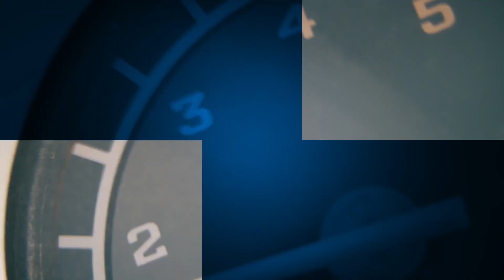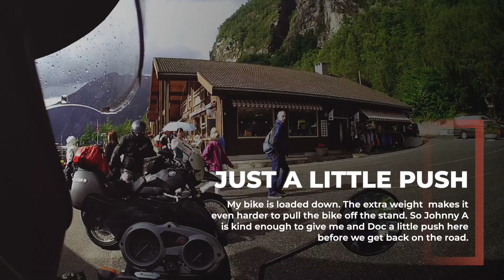IS THIS THE BEST ROAD IN NORWAY? Exploring Norwegian Fjords—Riding The World— Scandinavia Ep 122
Exploring Norway and its Spectacular Fjords  By Motorcycle—Scandanvia. Join WorldRider Allan Karl as he and his compadre Johnny discover the beauty of Northern Norway. Complete with some drone footage

FOLLOW HOST ALLAN KARL WORLDRIDER AROUND THE WORLD

ALLAN USES & RECOMMENDS THESE PRODUCTS:
Schuberth Helmets
Wild Ass Smart Design Classic Air Cushion Seat Pad
SENA Bluetooth Communicator & Cameras
Giant Loop Tank Bag
Ortlieb Motorcycle & Bicycle Luggage
Avon Tyres
Aerostich Products
Canon Cameras
DJI Osmo Cameras & Mavic Drones
Manfrotto Tripods
RAM Mounts
ROK Straps
RokForm Crystal Case for iPhone 12 Pro

It all started on July 4th—symbolic of freedom and independence in my home country, the USA. I set off alone on my trusty BMW F650GS Dakar motorcycle to travel the world. I didn’t know exactly where I’d go or how long it would take. After three years traveling through thirty-five countries and five continents, I returned home to California and wrote the book that documented that adventure in stories, photos, and recipes: FORKS: A QUEST FOR CULTURE, CUISINE, AND CONNECTION.

Sounds and Music Used In This Video

Song: Journey Towards Home
Artist: Infraction